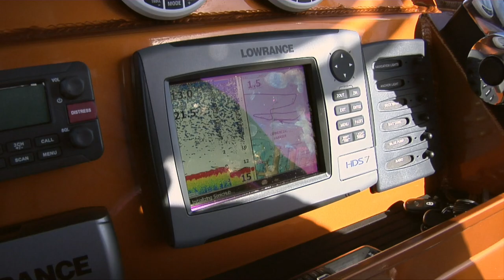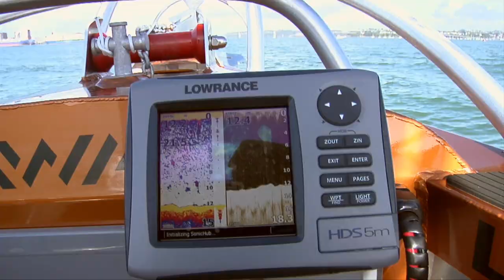Soft Bait tricks for Auckland Snapper.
Top Tips for catching snapper on soft baits right in the middle of New Zeelands busiest city.